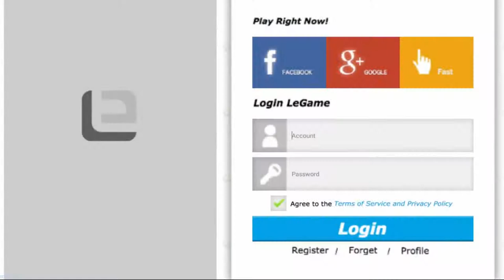I BECAME A TRIBE CHIEF - Tiny Dino World #1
World’s first pixelated dinosaur SLG game!!!
A verry cute game,hope you guys will enjoy :)

You can find me here:
You Can Find Me On :